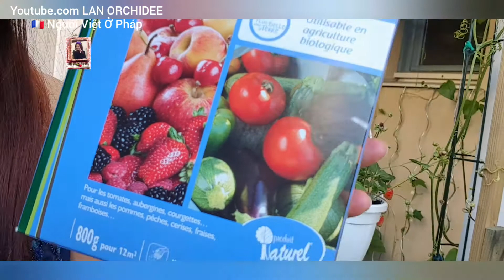CÁCH CHĂM SÓC, BÓN PHÂN CHO CÂY DƯA LEO(GIỐNG VN) TRĨU QUẢ Ở XỨ LẠNH , DÂU TÂY CHO TRÁI LIÊN TỤC